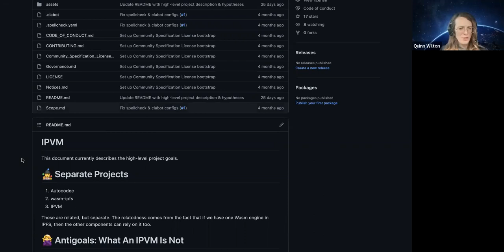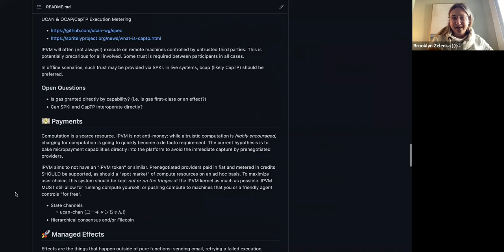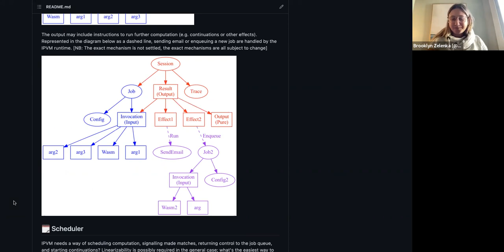Fission Reactor | Nov '22